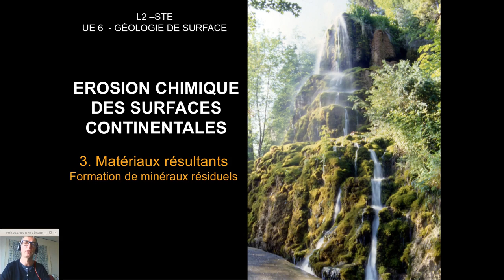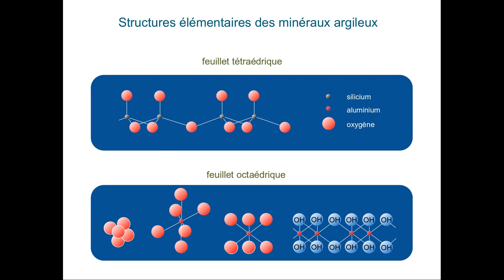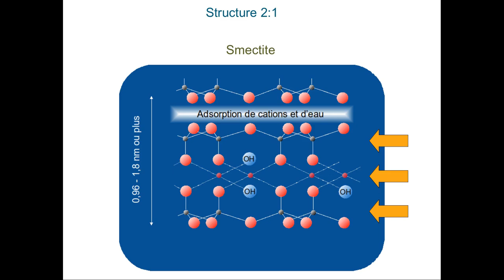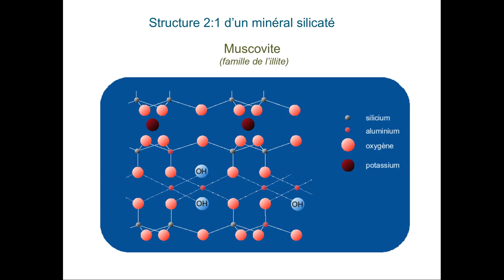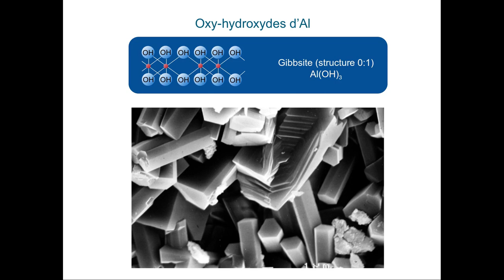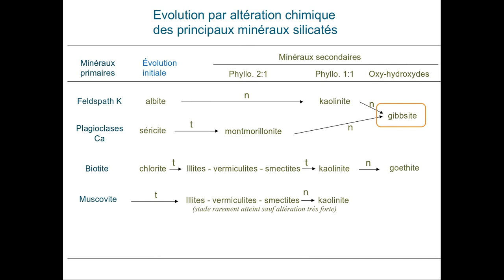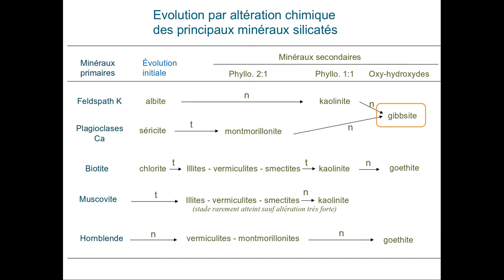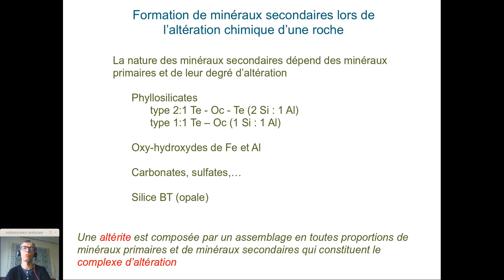Erosion chimique des surfaces continentales - partie III.b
Les processus d'érosion chimique à la surface des continents - Partie III.b - Formation de minéraux résiduels.